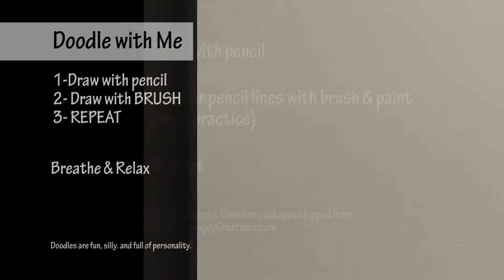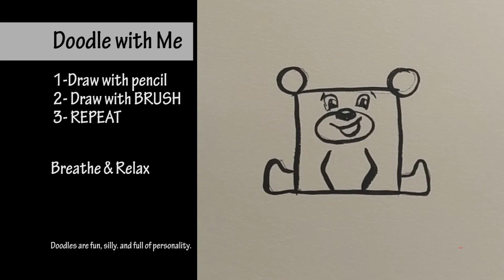Doodle: Sq. Bear - Simple steps for you to recreate (add your own flare😉)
Enjoy this Quick Doodle.  Practice and throw it away and then practice again...Doodles are fun. Don't take it too seriously.  Improve your brush shills and do this with a brush. Play with the pressure and the angle you gold the brush.  Have fun!

Supply List
Paper, Pencil or  Pen
Challenge= use a brush and black paint (or brush pen)

**sample sale 😉

Paint MORE
Learn a new skill, Pass the time with creativity! 🎨😀
50+ paintings to choose from

Have your own supplies and want to paint for free!
(Search "Paint with Lovejoy" on YouTube)

Try the Palette knife or Paint your Pet class (now ONLINE!)